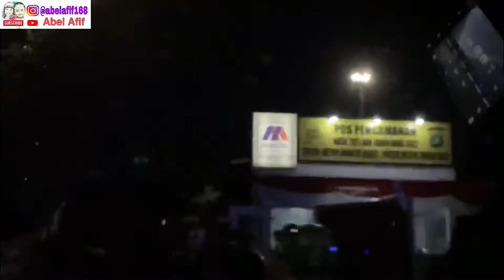Tahun Baru 2022 | Situasi kota Jakarta dari tahun 2021 menuju 2022 | Kembangapi dari atas apartemen.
Tahun baru 2022.
Detik-detik pergantian Tahun 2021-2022 di Jakarta.
Keliling Kota Jakarta, Sudurman, MH Thamrin, Kota Tua, Monas, Patung Kuda.

Song from CapCut application video editor : Lazy Sunday